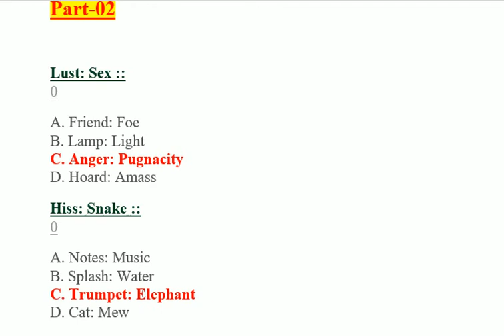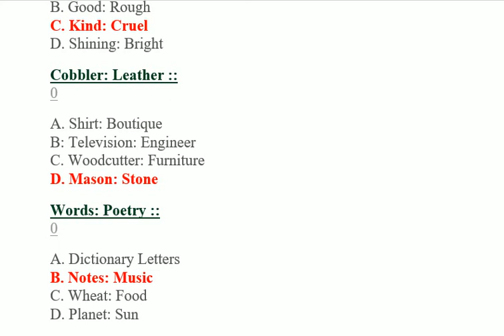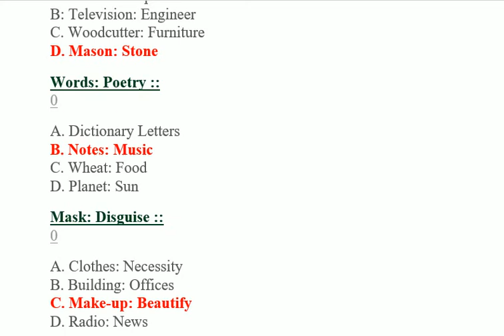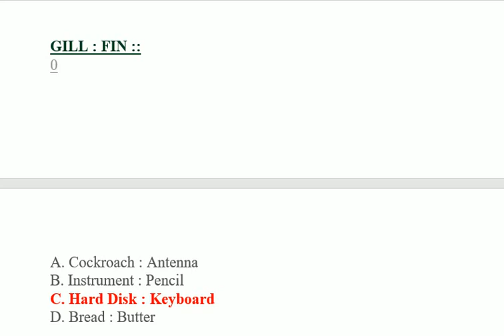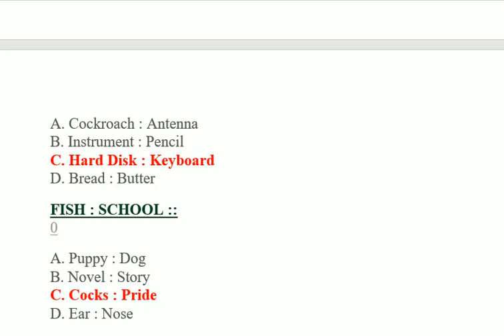Analogies important for test and Precis paper Part-02